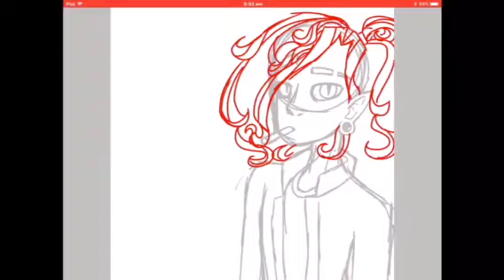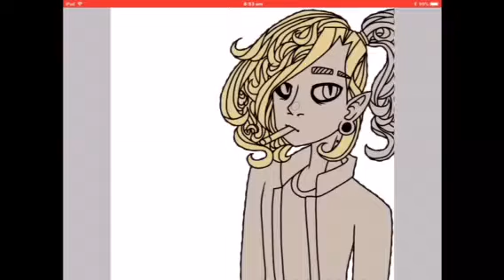Bad boi .:speedpaint:. {I’m back}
Hello! I was gone for a while (cuz I’ve been really busy) so this is Timathey my Harry Potter oc (yes his name is spelt wrong on purpose) and I’ve made some edits to his character I’ve made him more how would you say gothic? With the jacket (he kinda was already pretty goth) he now smokes and has that over all bad by aesthetic even though he’s not even a bad boy he comes off like that so yeah also he gets a stretcher spacer or Gauge what ever it’s called anyways let’s go to the stuff I used

🖤song: shinny a metal cover (I don’t know who wrote it sorry I would put their name if I knew 😓)🖤

Anyways that all my lovelies

~The Faceless Horse